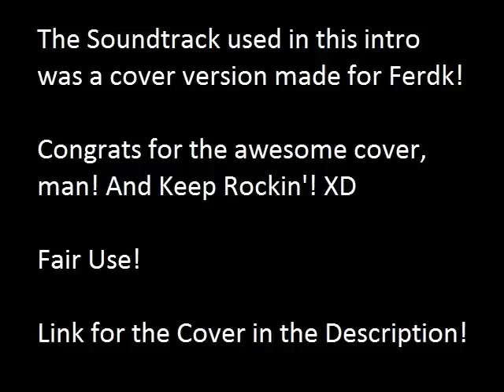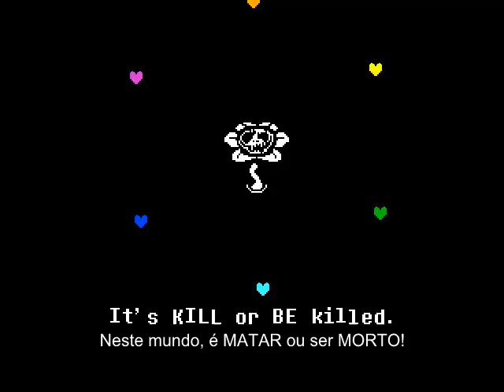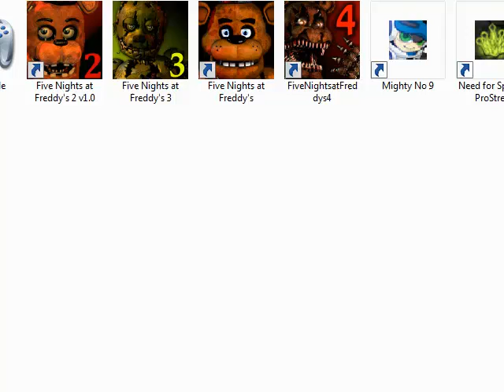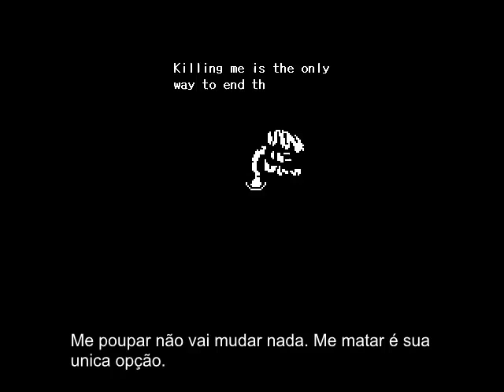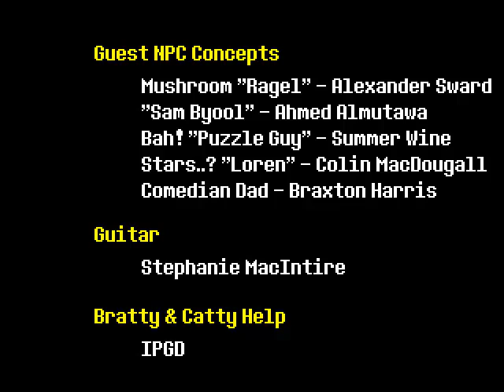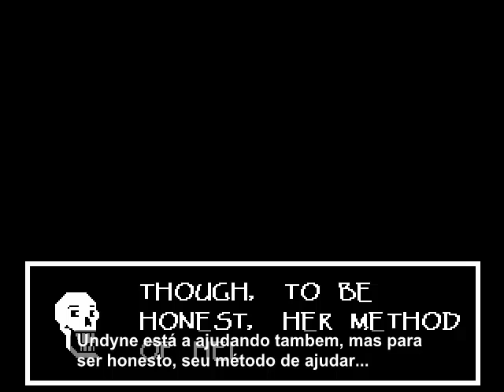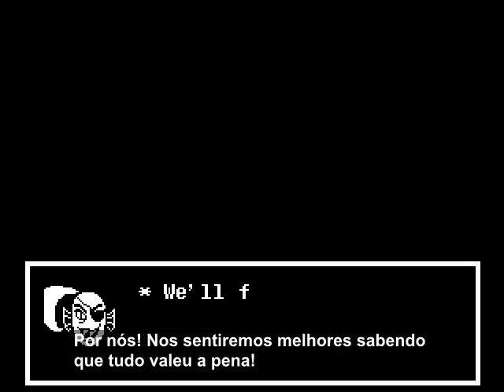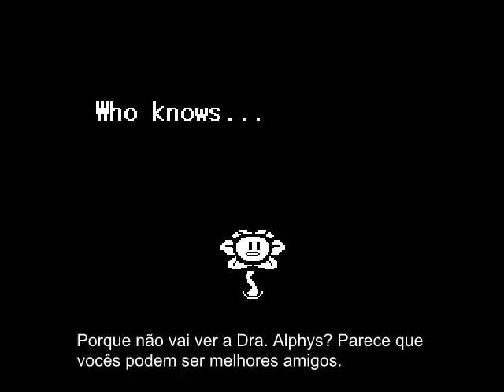Walkthrough Undertale(PC) - Parte 12 - Será o fim? - EliasXD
Não vou spoilar nada dessa vez, a parte é muito importante. Deu um trabalho do kct editar, espero que gostem! XD

*][Parceiros][*

CAOn forever!